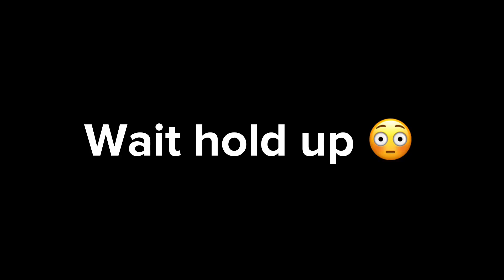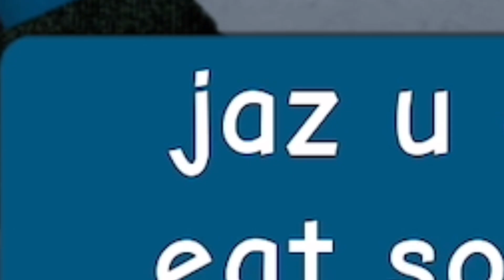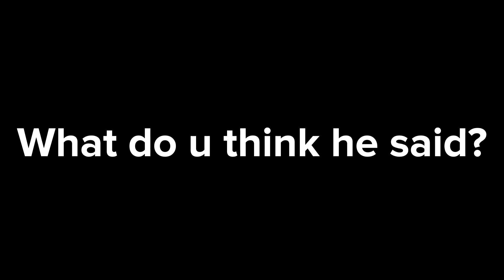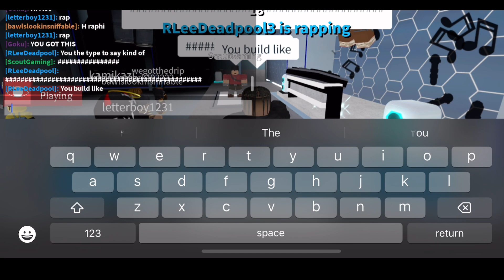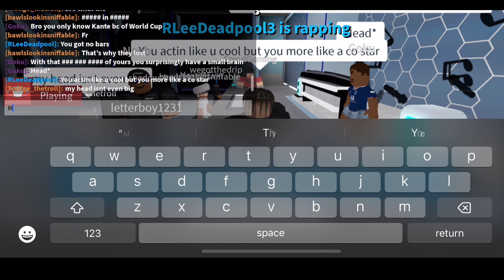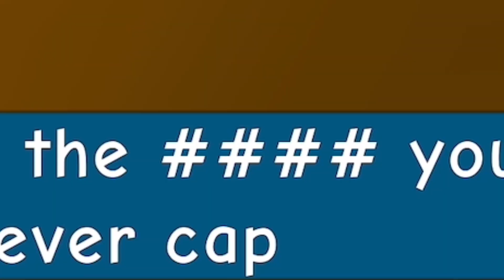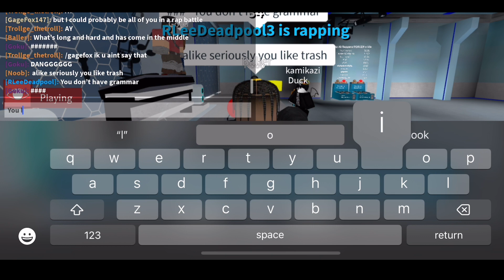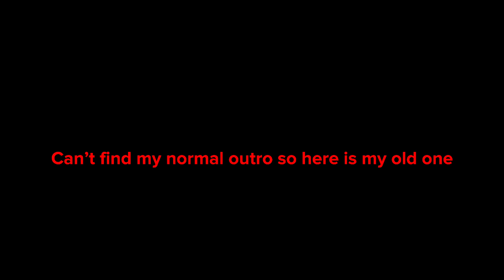THESE RAP BATTLES RIGGED 😭😭 (w/ lu6ky!)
This game rigged, I had the best bars 😭💀